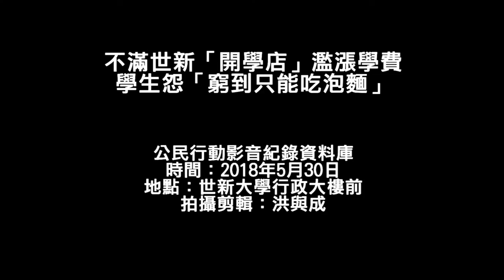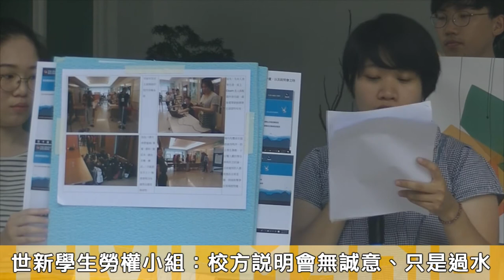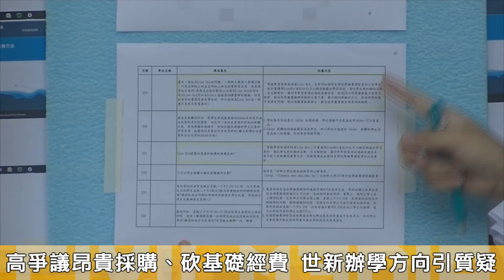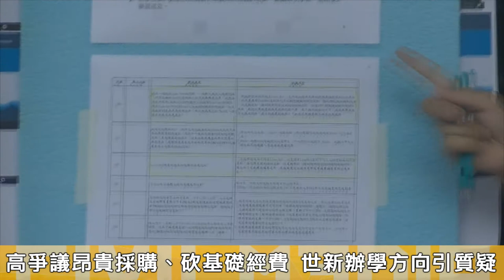20180530 不滿世新「開學店」濫漲學費 學生怨「窮到只能吃泡麵」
世新大學向教育部申請調漲2.5%學雜費，引起部分學生不滿。30日，世新大學學生勞動權益行動小組與多位學生在校內召開記者會，批評校方過去經費使用不當，且調漲學費說明會毫無誠意。響應行動的學生並在現場吃泡麵，表示「學店化」的辦學方向，將讓學生窮到只能吃泡麵。